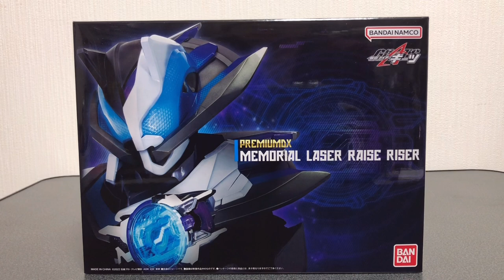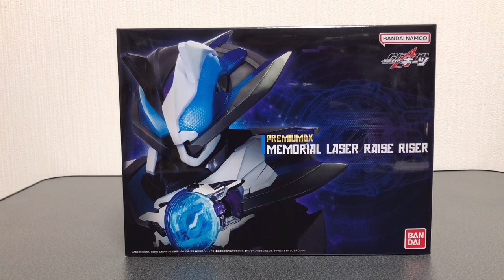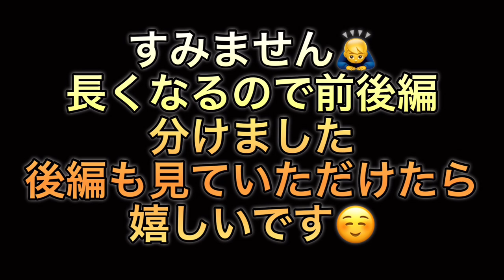【本人ボイス収録❗️】メモリアルレーザーレイズライザー紹介していくよ（前編）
PREMIUM DX メモリアル レーザーレイズライザーを紹介していきます！前編